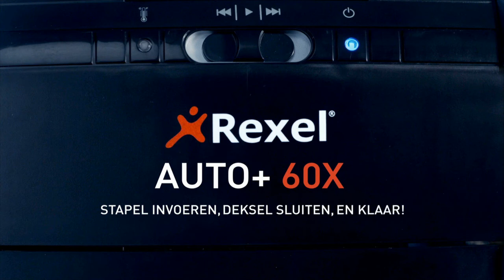Rexel Auto+60x (Dutch)